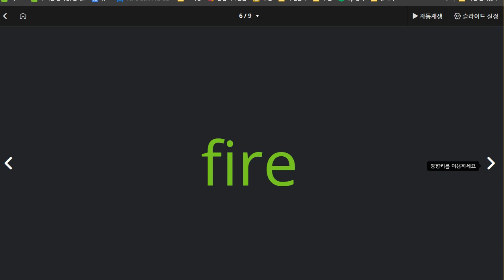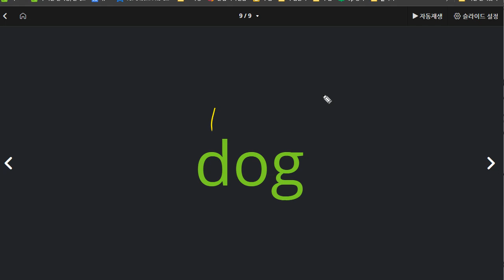박재빈 2021 03 31 A 03